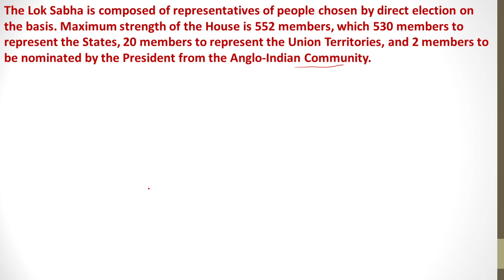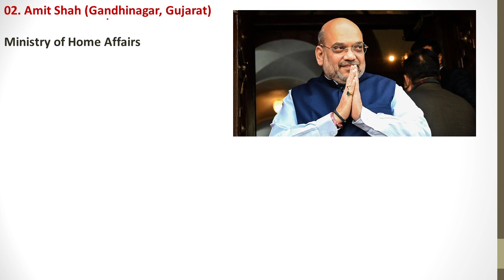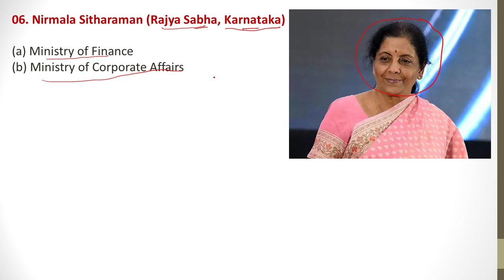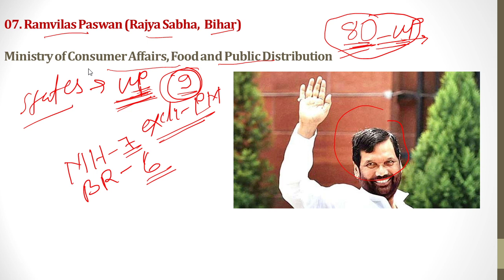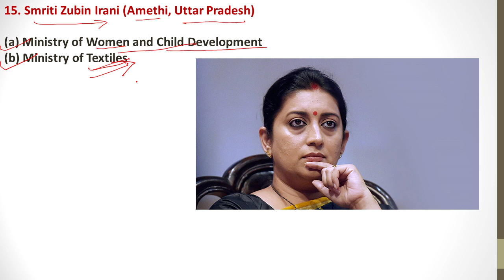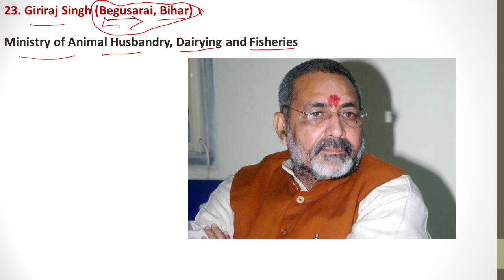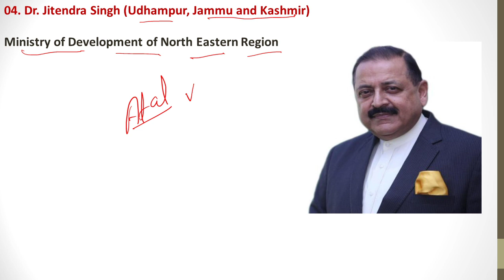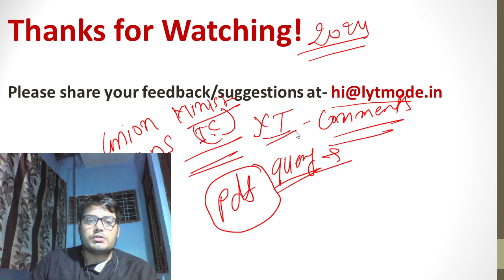Indian Ministers | Static Awareness - S01E03 | LYT MODE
The video consists of the information regarding ministers of India.
Such questions are asked in the exam. It is better to have a glimpse of the person who holds the important position in India.

🧠Choose LYT MODE GA that respects your time and intelligence.

Will your prelims success translate to the final selection in RBI 2020?

🧠🧠You will come out the other end armed with a toolkit for high marks in the RBI Assistant exam and beyond.